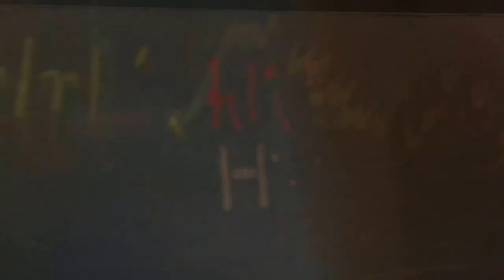Floor by Outta The Norm Roland GR-55 Guitar Synthesizer and Roland RC-50 Loopstation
Original music by Outta The Norm. Chill Hop, Lounge, Down Tempo, music recorded live. Video footage is just part of a very long and awesome painting.